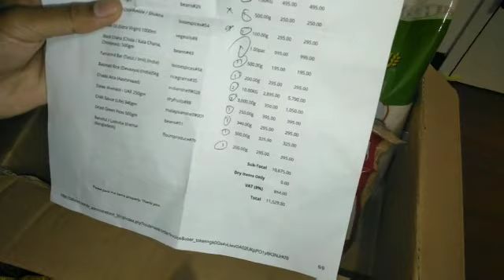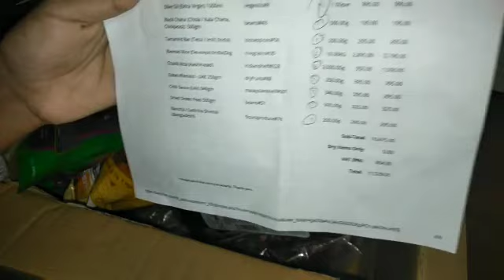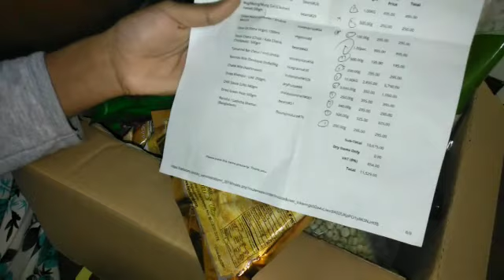Online grocery's in Japan | Baticrom Online store- life in Sapporo